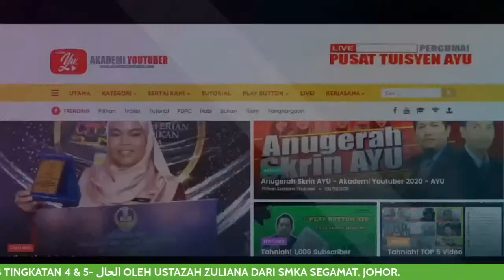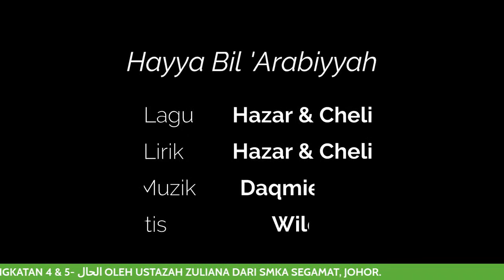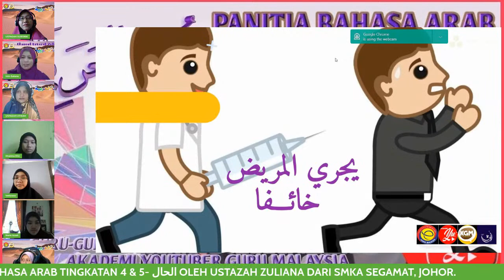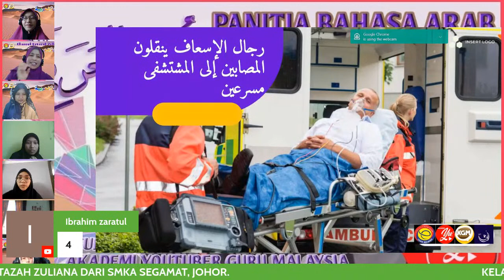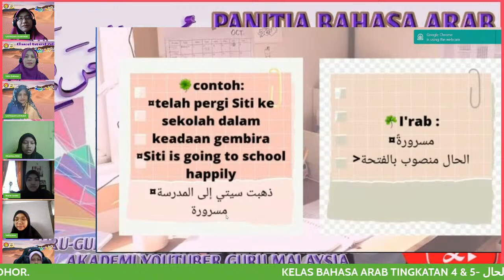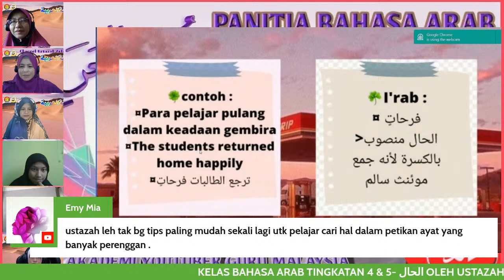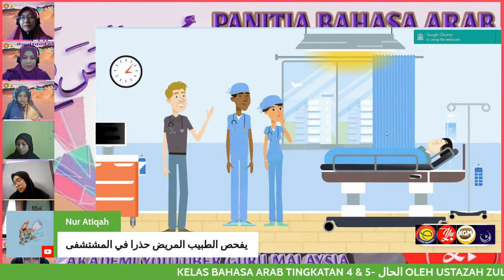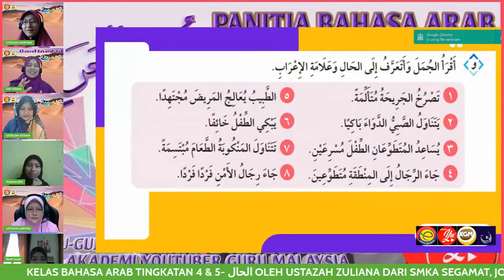🔴 [LIVE] BAHASA ARAB TING.4 DAN 5 الحال OLEH USTAZAH ZULIANA #14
TERIMA KASIH.